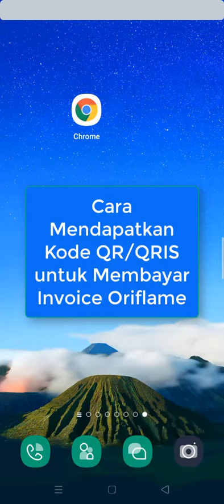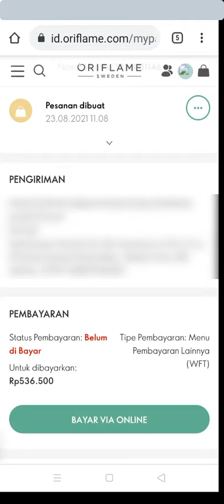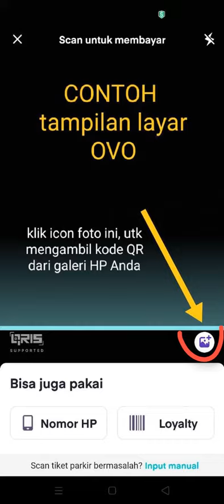Cara Bayar Oriflame Pakai QRIS - Pembayaran Oriflame dengan QRIS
Update sesuai web Oriflame per tgl 28 Agustus 2021

Oriflame merupakan perusahaan Kecantikan Internasional dengan sistem penjualan langsung yang beroperasi di lebih dari 60 negara di seluruh dunia. Didirikan di Swedia pada tahun 1967 oleh kakak beradik Robert dan Jonas Af Jochnick. Tahun 2017 Oriflame merayakan ulang tahun yang ke-50.

Oriflame mengembangkan diri di Indonesia mulai tahun 1986. Itu artinya Oriflame sudah berada di Indonesia lebih dari 30 tahun.

Oriflame menawarkan kesempatan berbisnis untuk semua orang di seluruh dunia, yang ingin mulai memperoleh penghasilan dari hari pertama dan bekerja untuk mewujudkan impian Anda serta berambisi mengikuti konsep unik bisnis Kami – Make Money Today and Fulfil Your Dreams Tomorrow™.